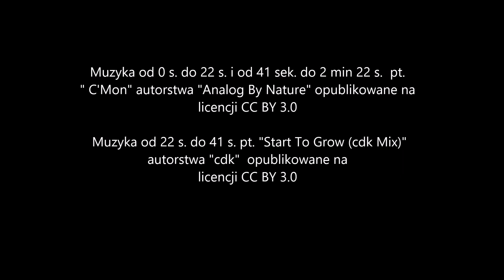Trenujesz MMA? Gorillas Koszalin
Film zrealizowany dla Gorillas Koszalin.

Muzyka od 0 s. do 22 s. i od 41 sek. do 2 min 22 s.  pt.
" C'Mon" autorstwa "Analog By Nature" opublikowane na

 Muzyka od 22 s. do 41 s. pt. "Start To Grow (cdk Mix)"
autorstwa "cdk"  opublikowane na